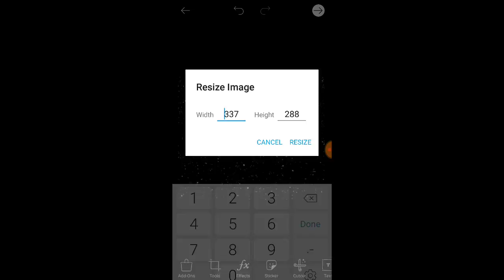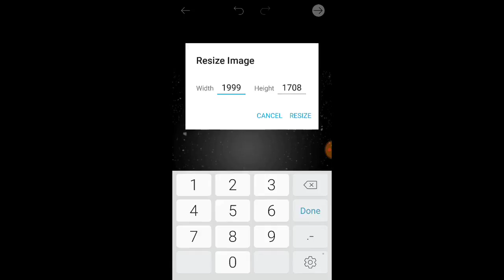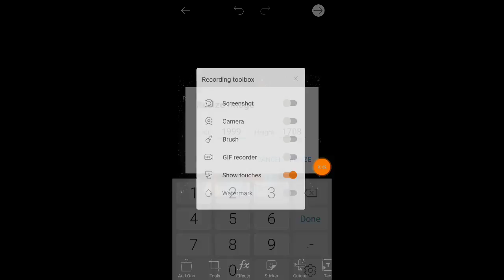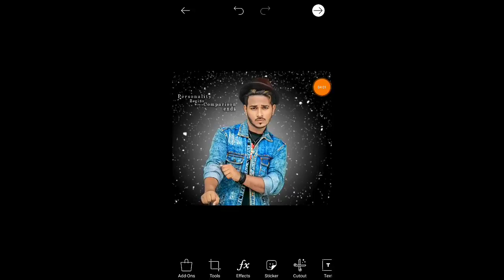Picsart Night Editing +Background Change like night Dark Editing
stock.